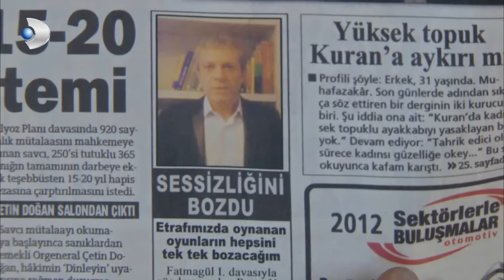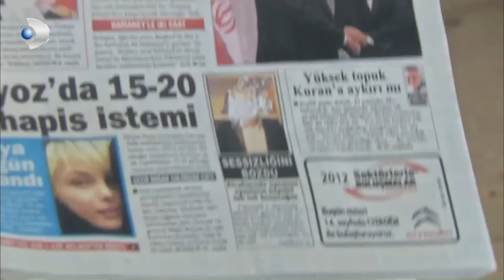Fatmagul - Épisode 144